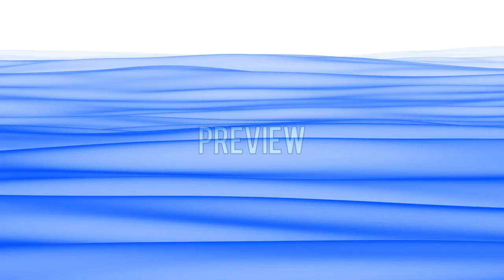Royalty Free Abstract Motion Background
Additional Search Terms .